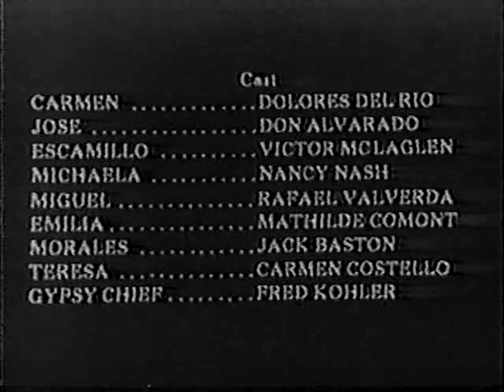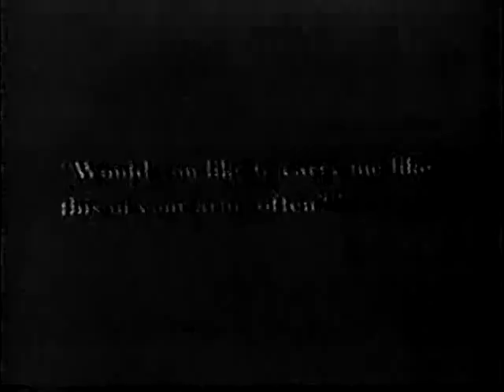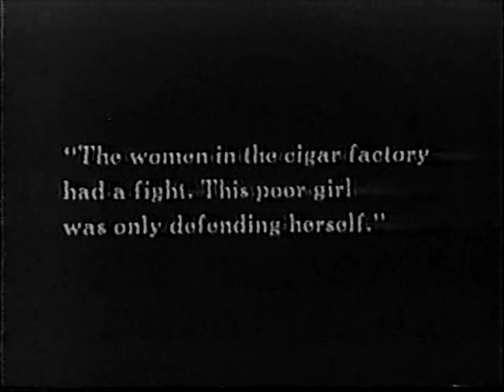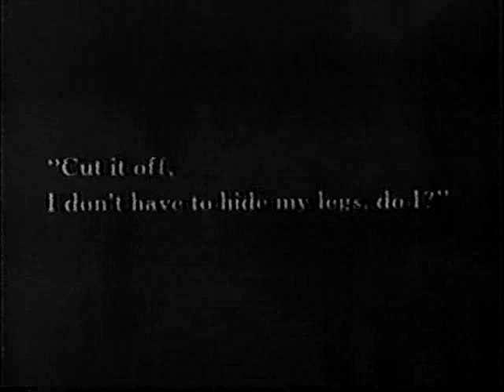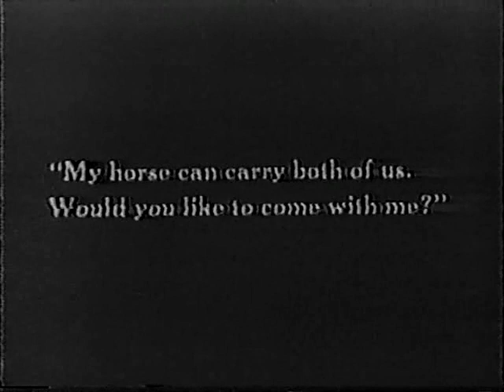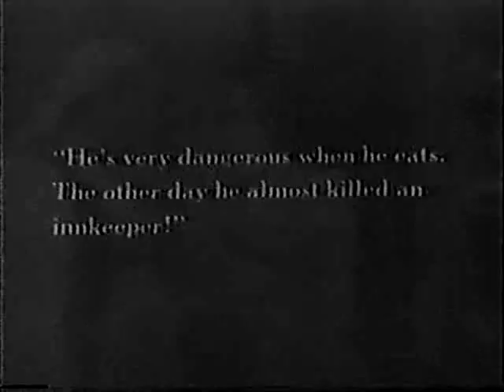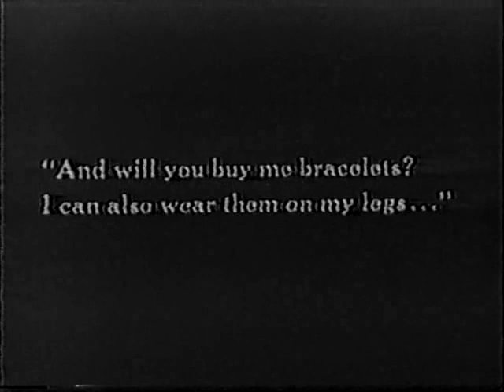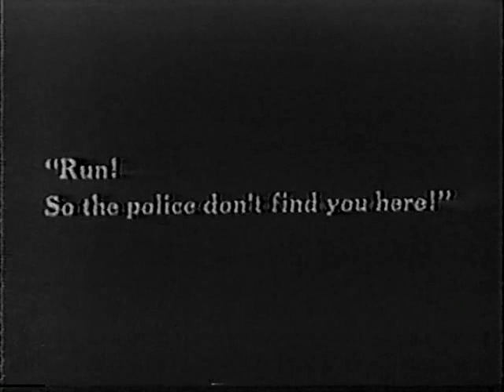Loves of Carmen (1927)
Prosper Merimee's story of a Spanish gypsy girl working in a cigar factory, and the rivalry for her affections among several men,including a soldier who helps her escape from jail and a famed bullfighter who at first finds her obnoxious.